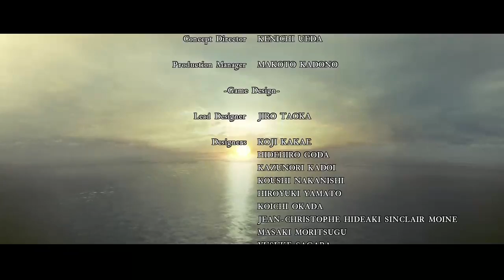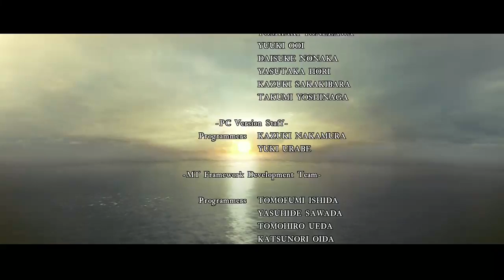Resident Evil 5 Remastered Part 4 Final With GF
This is my stream of Resident evil 5 with my GF drop by say hi.